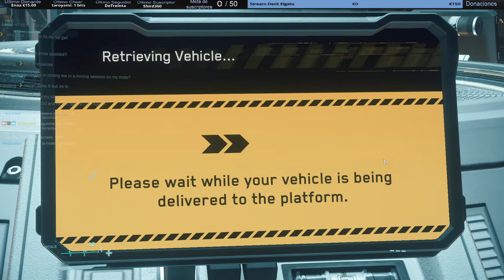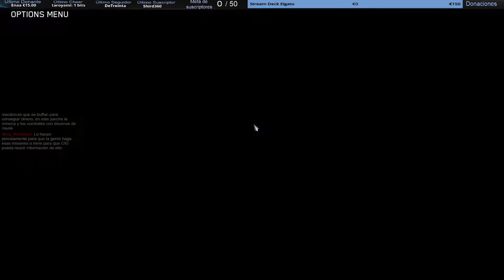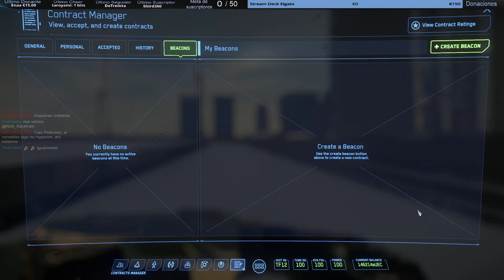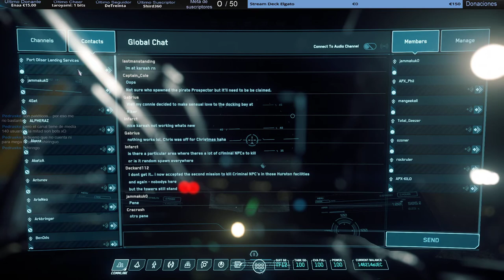Star Citizen - Alpha Experiencias en el Verso 101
SOBRE MÍ:
Mi nombre es Carlos... lo de James Crasher tiene su historia. Juego desde antes de la Atari 2600. Me dejaba la paga en las recreativas a partidas de 25 ptas, y actualmente ya pasados los 48 años estoy viviendo la época dorada de los videojuegos. No soy un pro pero intento pasarlo bien con la comunidad que se está formando a mi alrededor. Mis juegos favoritos son los survivals, los mmorpgs y los shooters. ¿Me acompañas?